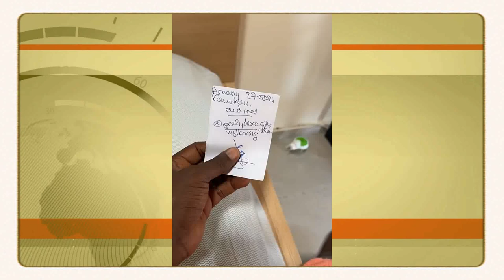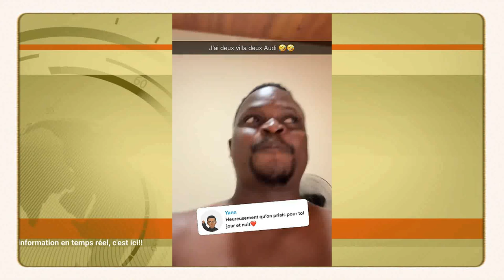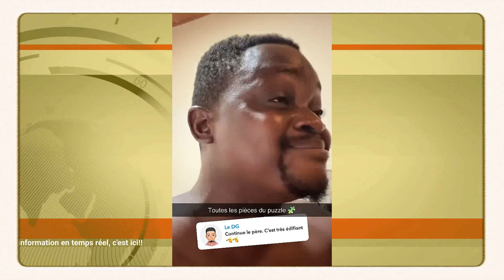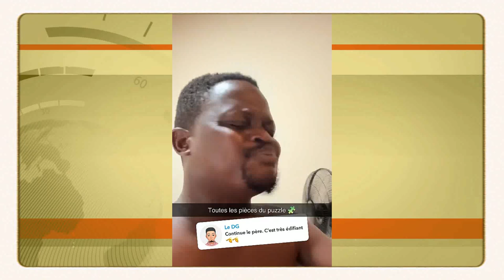OBSERVATEUR SE CONFIE SUR SA VIE EN PRISON :: DE SON ARRESTATION A SA LIBERATION